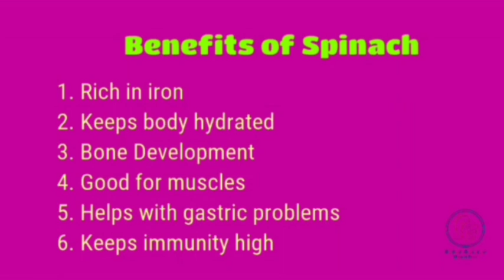Winter Special Green Rice | Lunch Recipe For Kids | Palak Rice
This Palak Rice Recipe is very healthy for kids..

It can be offered from 10 months. Avoid salt and sugar before 1 year.